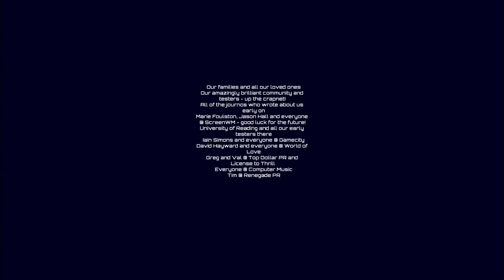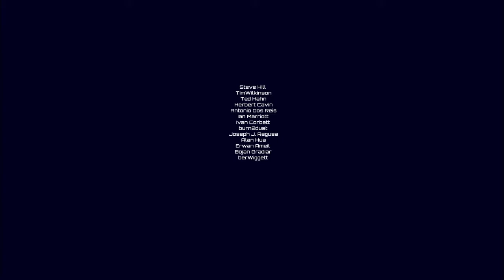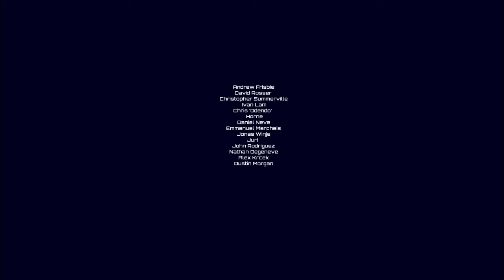SilverBullet999's Frozen Synapse Campaign #12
Rough missions, challenging final levels, but after more than a few tries, success was had.